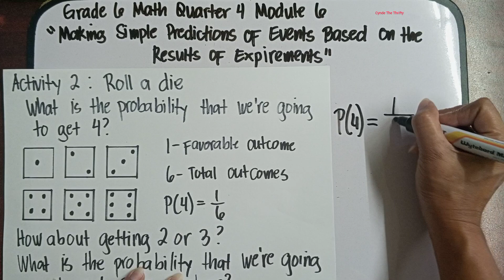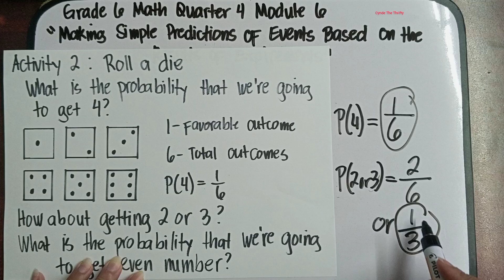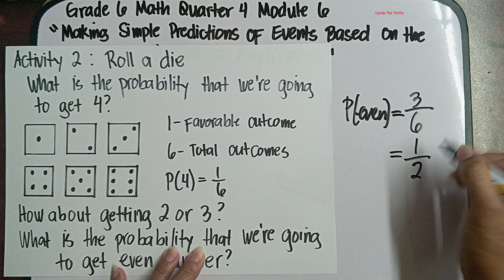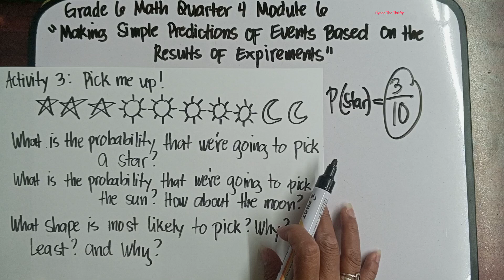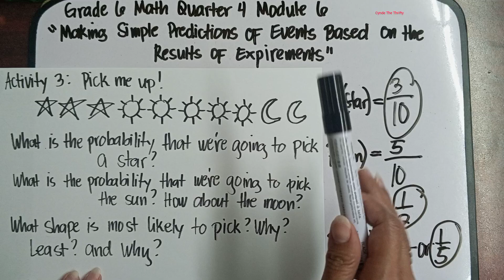Making Simple Predictions of Events Based on the Results of Expirements/Math 6 Quarter 4 Module 6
Hi everyone meron na naman tayong bagong lesson. This is Quarter 4 Grade 6 Math Module 6: Making Simple Predictions of Events Based on the Results of Expirements. Paki Like at Follow nalang din po ng aming facebook Page at pa Follow ng aming Tiktok account. Iisa lang po ang name namin sa lahat ng social media platform. Salamat